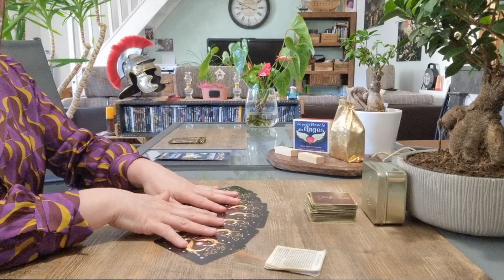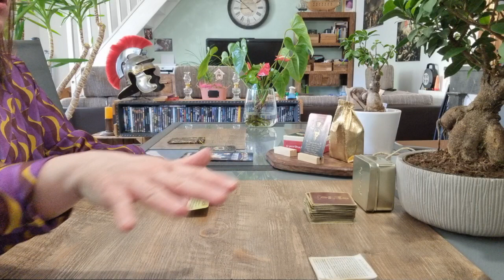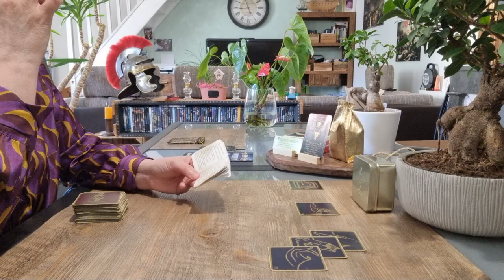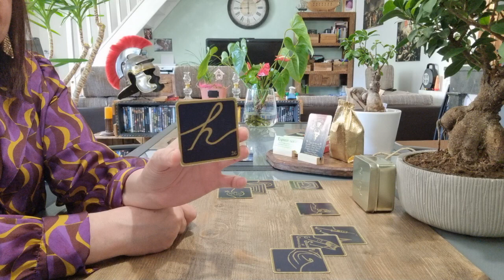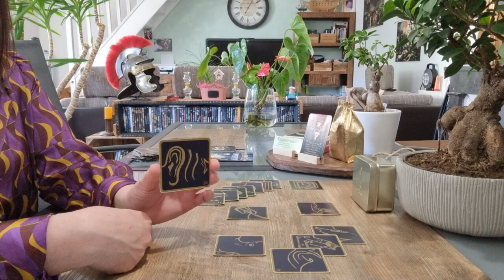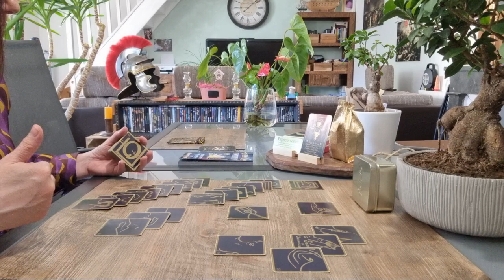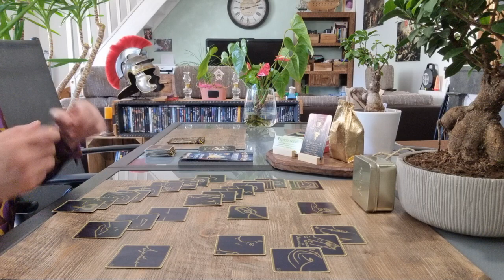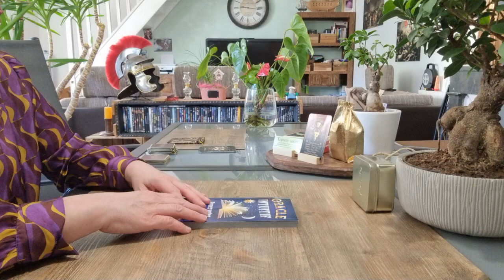Taureau Mai 2023 : Oublie tes soucis, les anges gardiens sont là.